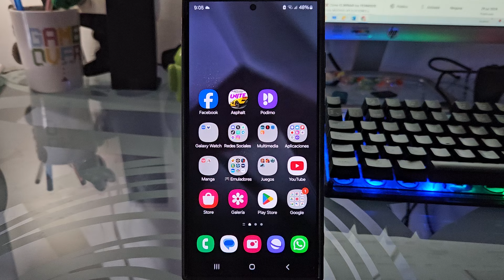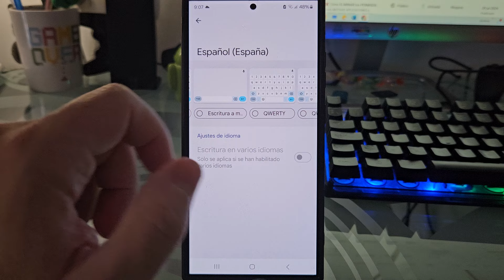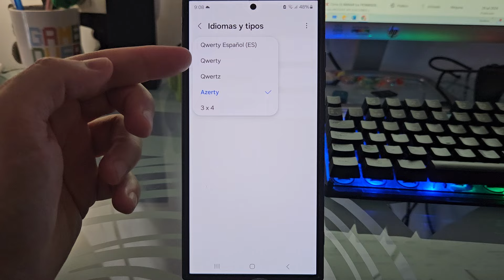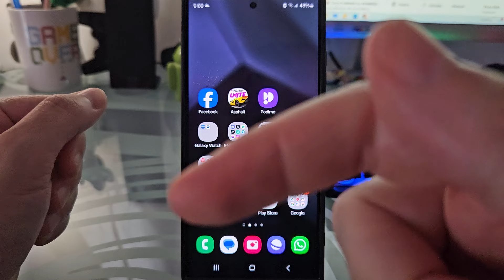⌨️🔨 Se ha DESCONFIGURADO las TECLAS de mi CELULAR SOLUCIÓN FÁCIL y RÁPIDA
¿Tu TECLADO del CELULAR se DESCONFIGURÓ de repente❓. En este VÍDEO ☝ TUTORIAL, te mostraré cómo configurar el teclado QWERTY en tu móvil de manera fácil y rápida.
00:00 👉 Introducción
00:25 👉 ¿Por qué mi teclado en Android se desconfiguró solo?
01:05 👉 Cómo cambiar de teclado AZERTY a QWERTY en Gboard
02:07 👉 Cómo seleccionar el teclado QWERTY en un dispositivo Samsung
02:50 👉 Solución si tu teclado SwiftKey se desconfiguró

Vídeos Relacionados 📹

Tutoriales ⚙️

Multimedia 📹